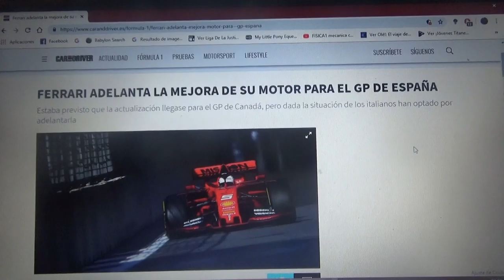Ferrari adelanta sus mejoras para el GP de España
Los italianos de Maranello esperan revertir su situación actual